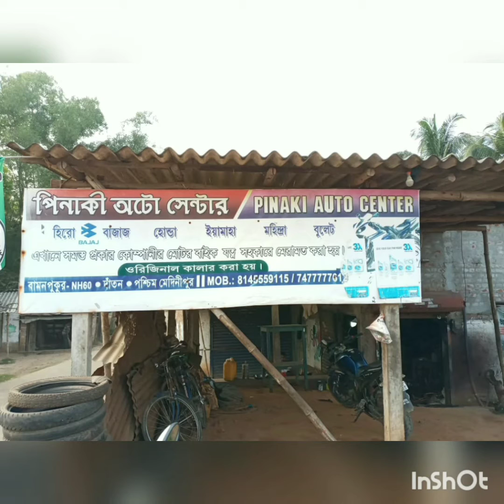Achiever Engine colour